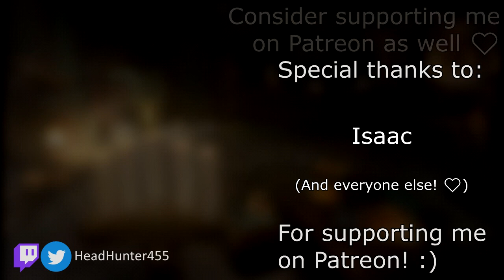[MHFU] Shen Gaoren (9★ Village) vs Bow, Adrenaline+2 (Key Quest)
creb 🦀🦀♋🦀🦀

Yeah, sorry there's not really much to this fight, so this one's a lot shorter and less detailed.
It just takes so LOOOONG.

0:00 Items/Equipment/Food
0:33 Shen Gaoren Hunt
2:35 Area 2
7:20 Ioprey
7:50 Area 5
9:15 Quest Cleared!